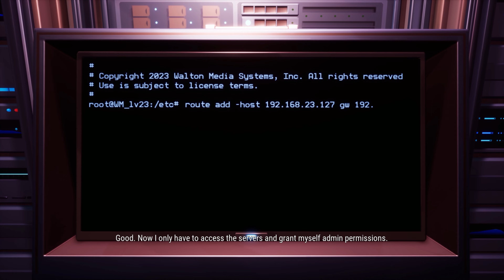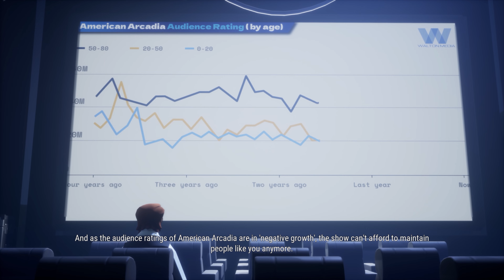American Arcadia - The First 30 Minutes on PC